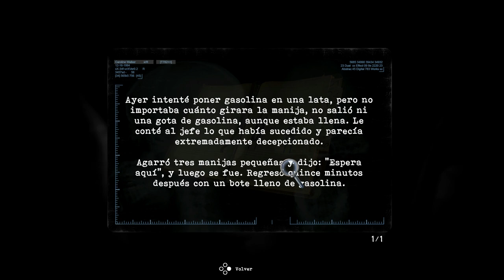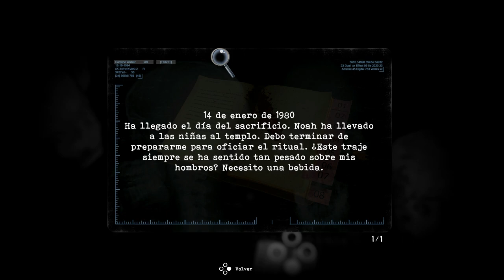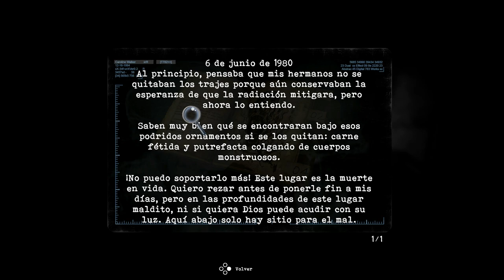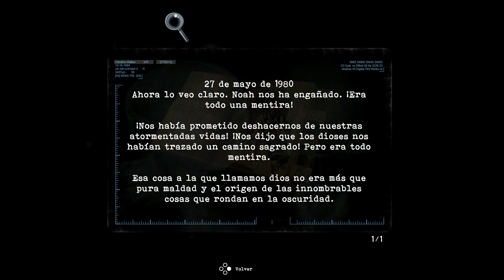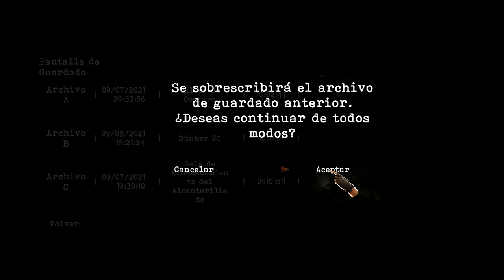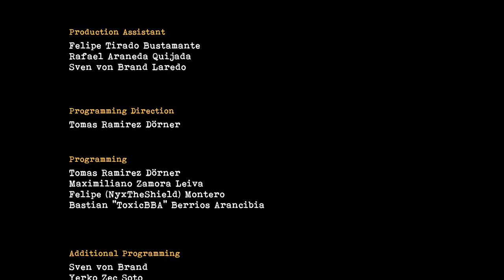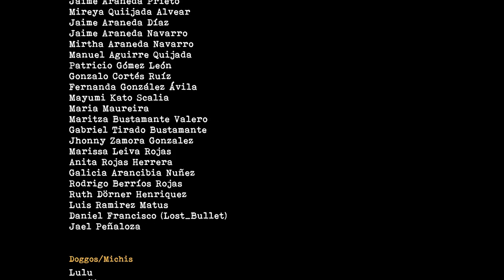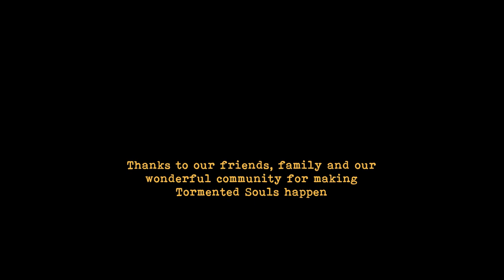Tormented Souls (Gameplay en Español, Ps5) Capitulo 10 Final